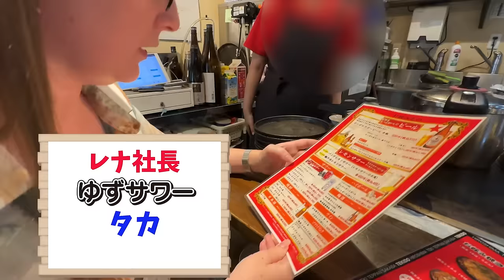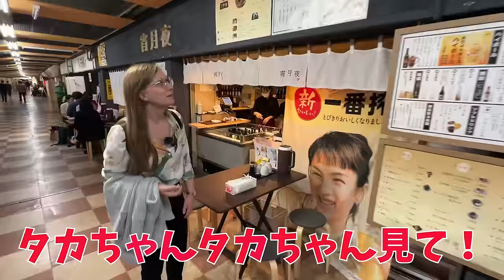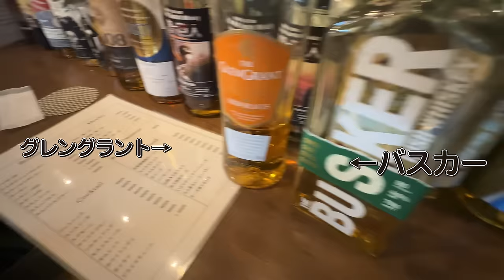【泥酔】ドイツ人妻とはしご酒したら楽しすぎたwwww【Temu】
プロモーション：TEMU

▼今回紹介したオススメ商品
オープンフロントラッフルヘムカーディガン

ブラック ミッドストレッチ ストレート ジーンズ

ミニマリストコンバーチブルバックパックパース

BitStar所属
▼ファンレター等の宛先はこちら
〒150-0002